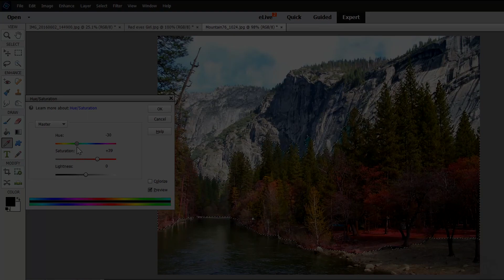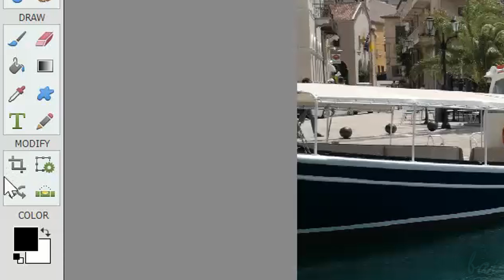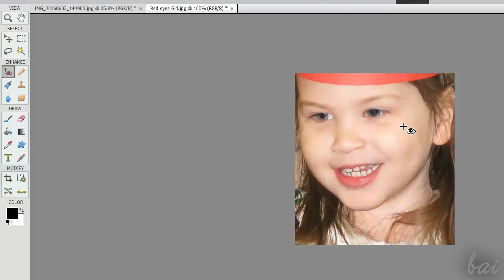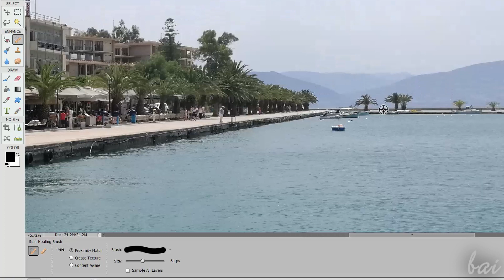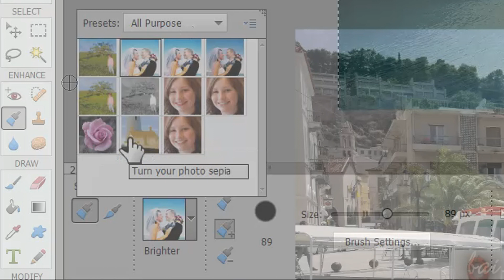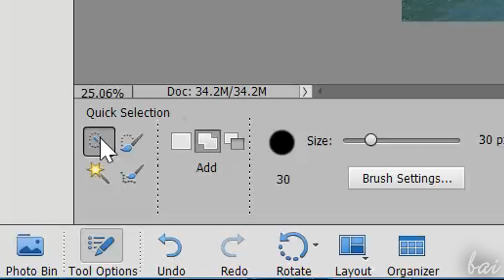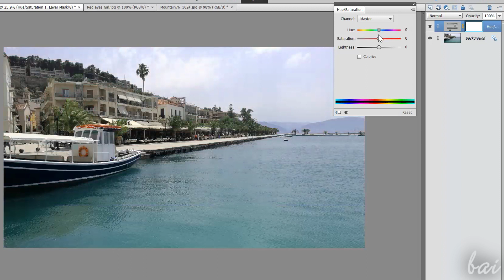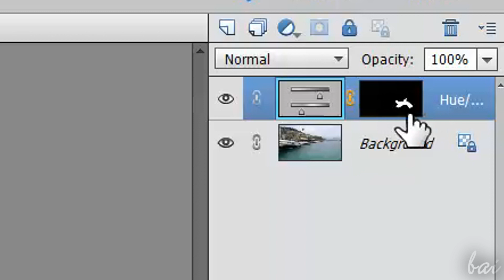Photoshop Elements 15 - The Expert Workspace [COMPLETE]*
[VOICE + TEXT] Get into a new Way of Learning the Expert Mode of Adobe Photoshop Elements 15. PSE 15 tutorial for beginners, getting started, basics.